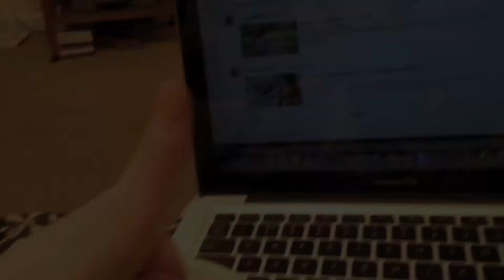Daily vlogging! [1]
Dipping my toe into the daily vlogging pond. My life is not that exciting, but I figure, neither are the lives of a lot of the people whose vlogs I watch on a regular basis. I love a chat, and this gives me a wee outlet to do so!

If you like this kind of video (in future I'll get better at remembering to actually get footage outside the house and including one or two other human beings!) let me know :) I am aware that at this stage hardly anyone will watch this, but I want to get into the habit of doing it, since it's a type of video I really enjoy watching.

Links!

Lynsey x